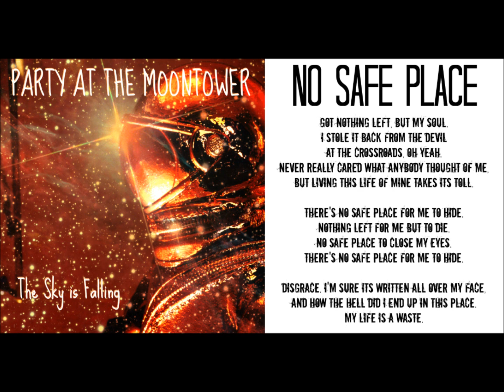No Safe Place lyrics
Lyrics for The Sky is Falling